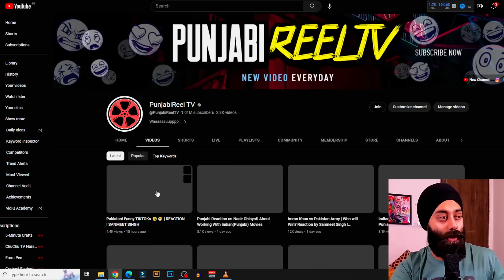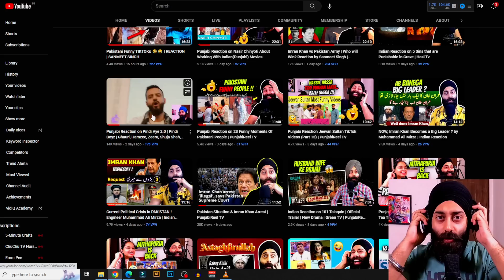Anwar Maqsood on Pakistan Army | PAKISTAN CURRENT SITUATION